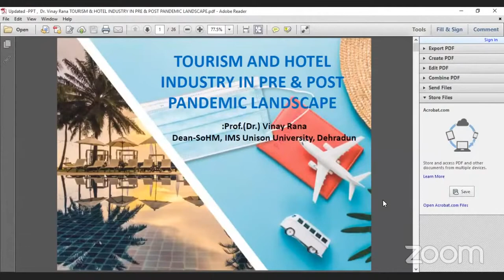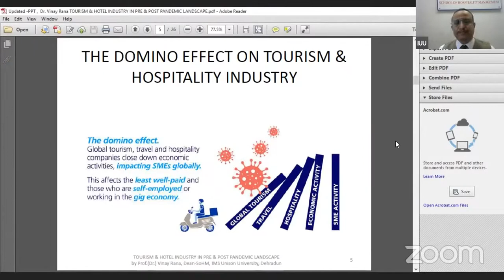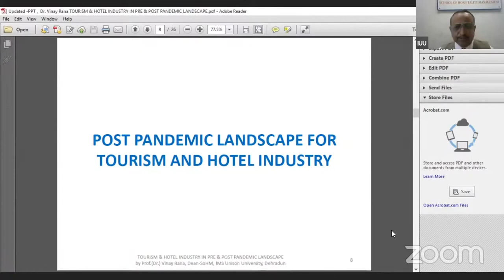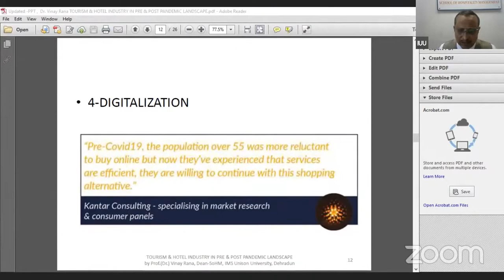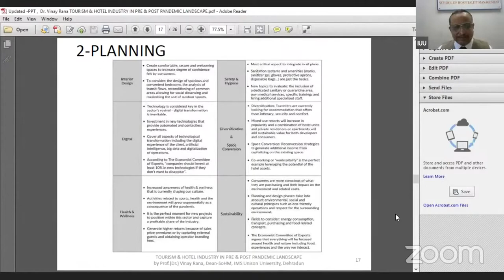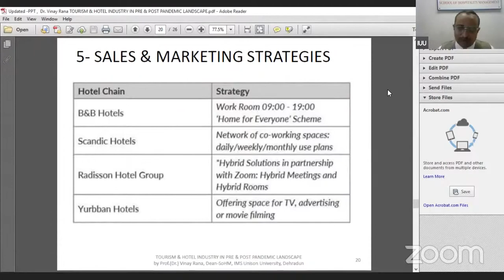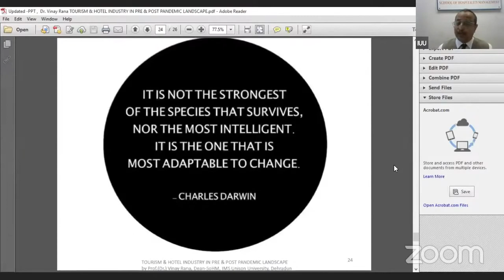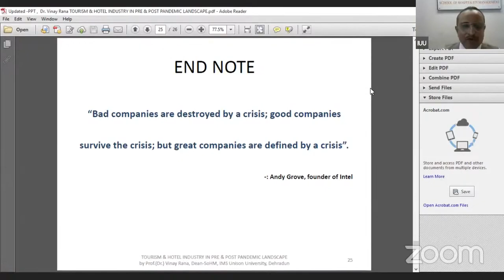Expert Talk by Dr. Vinay Rana in National Webinar on "Services Sector in Post Pandemic". Day2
School of hospitality, hotel management, hospitality management, Uttarakhand, Dehradun, best school of hm, best institute of hotel management, best college of hotel management